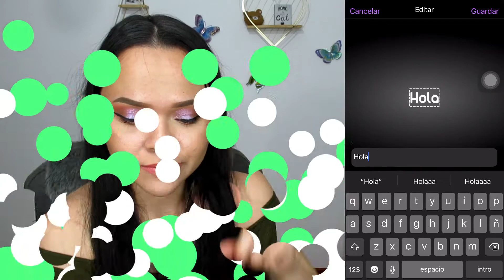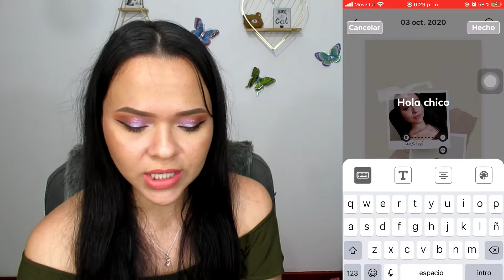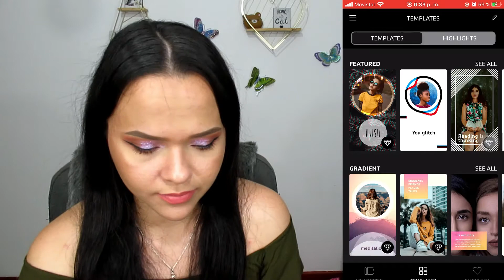TOP APLICACIONES PARA INSTAGRAM STORIES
holaaa mis chicos, bienvenidos una vez mas a mi canal, donde encontraran maquillajes, haul, tag, retos, diy, experiencias paranormales entre otros.

espero les guste mucho el video de hoy y les mando muchos besitos.

se los agradeceria muchisimo :)